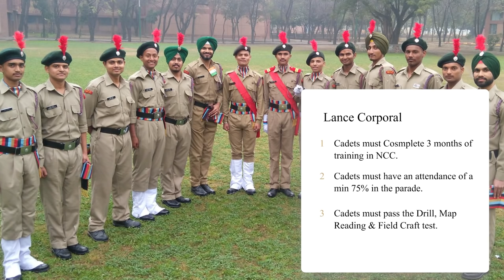Ranks in NCC | Rank Structure and Benefits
This video is about Rank structure in NCC i.e National Cadet Corps